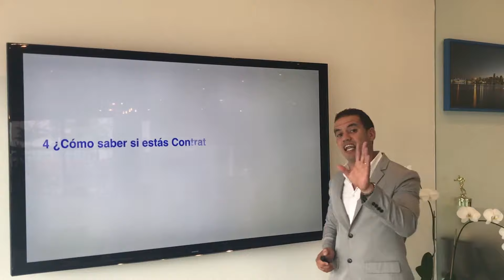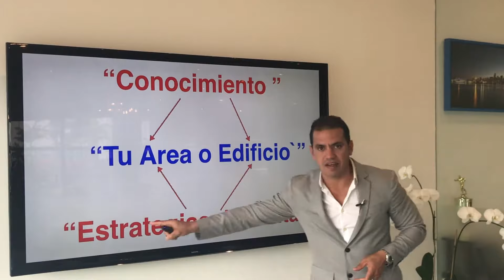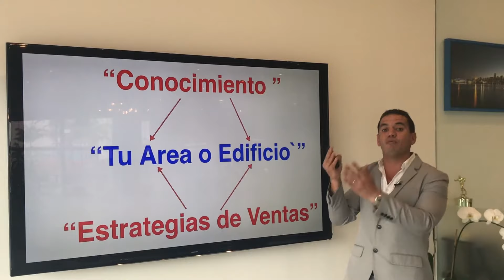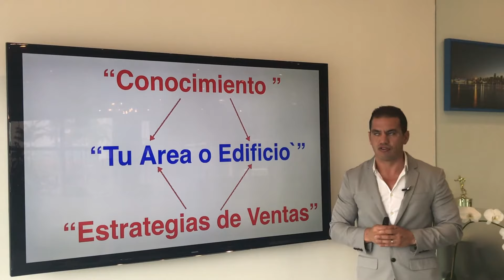4- ¿Cómo saber si estás contratando el agente correcto?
El agente inmobiliario que usted contrate para vender su propiedad en Miami Beach o North Bay Village determinará cuánto tiempo permanecerá en el mercado y por cuánto está se vaya a vender.

Haga clic en el vídeo de arriba, donde usted aprenderá:

¿Qué buscar cuando está entrevistando el agente adecuado?

¿Cómo probar sus conocimientos en el area o edificio?

¿Cómo poner a prueba sus habilidades de venta?

Visite para obtener Los 12 Pasos que usted debe seguir a la hora de vender su propiedad.